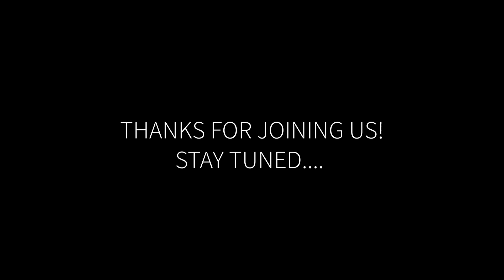Nkumu Katalay discusses RUMBIANFUNK his musical style.